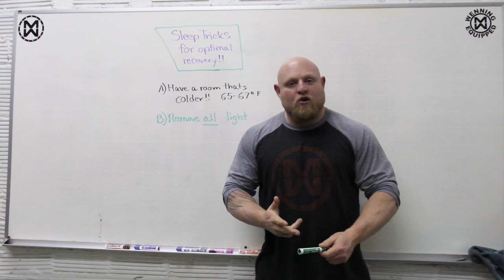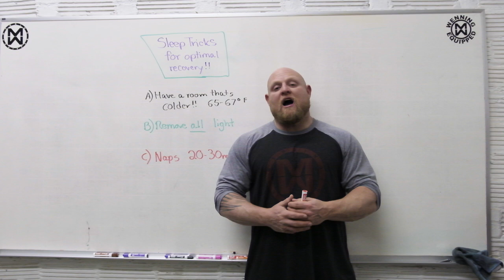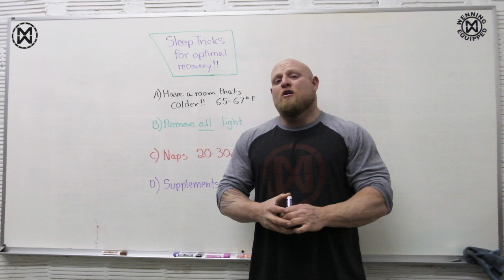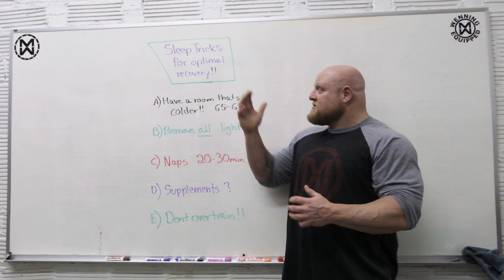Sleep Tricks for Optimal Recovery (5 Ways to Optimize Rest)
Matt Wenning teaches you how to get the most out of your sleep to help you recover from a workout.